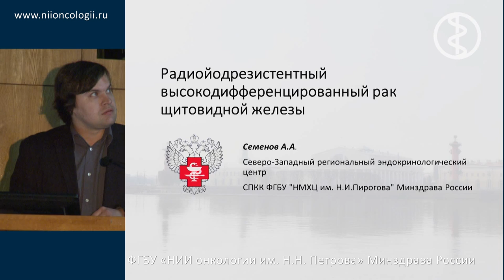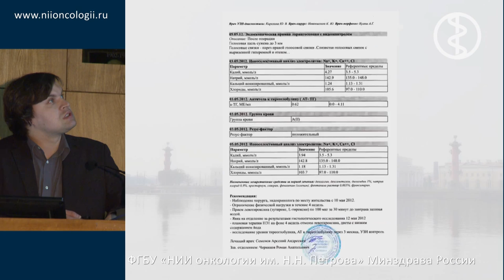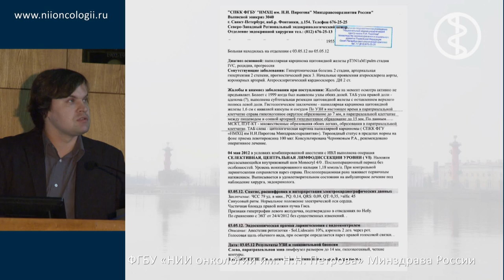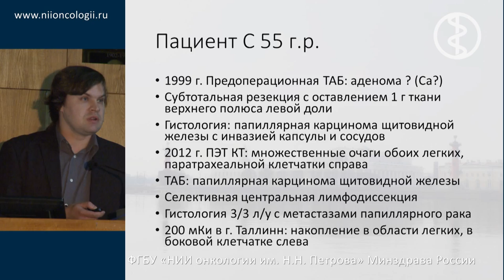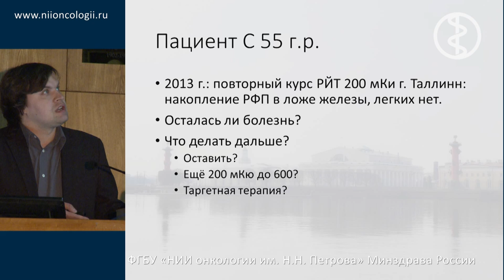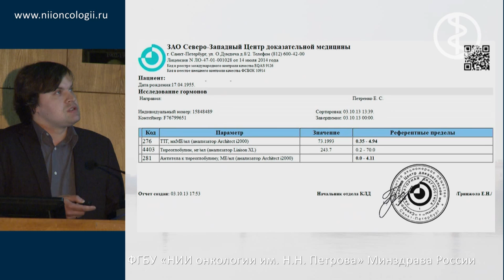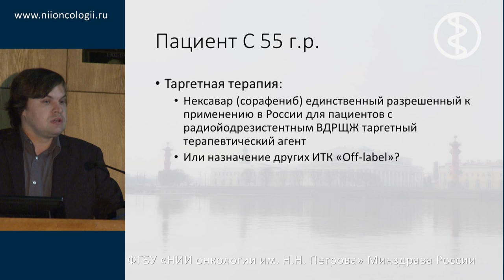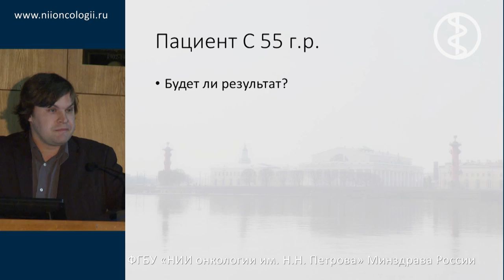Рак щитовидной железы - Разбор клинических случаев 3